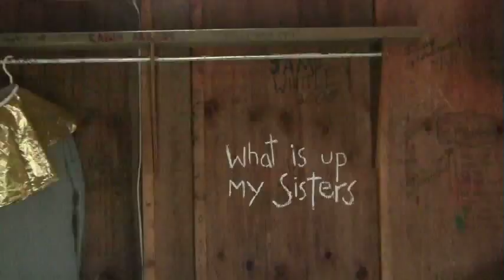2010 Girls Camp Week 1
2010 Girls Camp Week 1